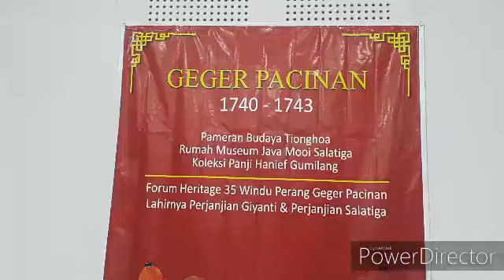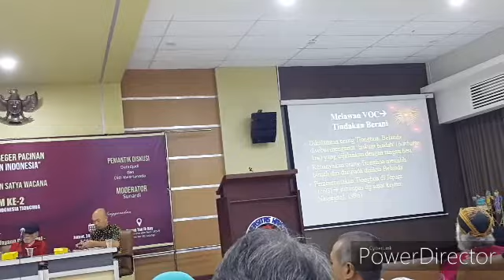FORUM DISKUSI KE 2 'KAPITEN SEPANJANG "PAHLAWAN" INDONESIA TIONGHOA'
Kapiten Sepanjang merupakan tokoh yang memberontak kepada VOC di Batavia pada 1740 yang menjadi pemicu Geger Pacinan yang berlangsung hingga 1743.
Simak selengkapnya link di bawah ini.